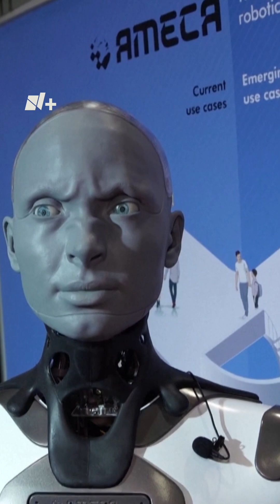Robot advierte del peligro de la Inteligencia Artificial - N+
Durante la Conferencia Internacional sobre Robótica y Automatización (ICRA) que tuvo lugar en Londres, Inglaterra, Will Jackson, fundador de la compañía Engineered Arts, entrevistó a “Ameca”, el robot humanoide más avanzado del mundo.